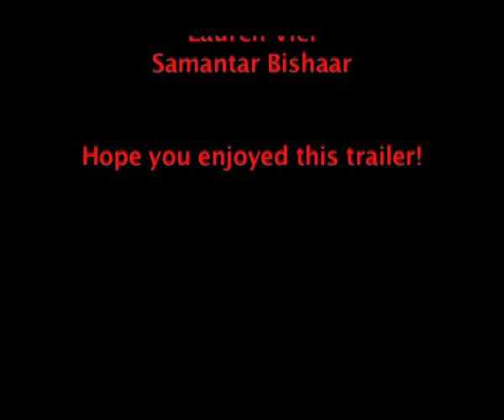run dont hide